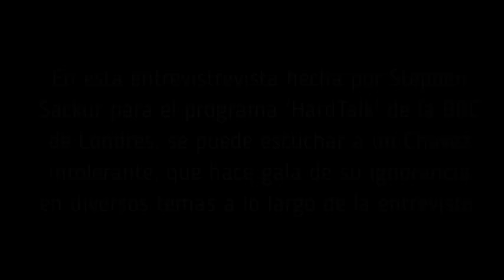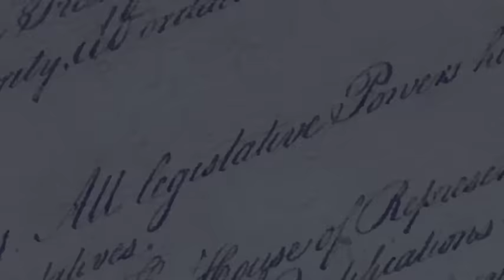CHÁVEZ ES HUMILLADO POR PERIODISTA DE LA BBC | PASTILLAS DE MEMORIA 79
Hoy recordaremos esta entrevista donde el periodista británico Stephen Sackur puso contra las cuerdas al dictador Chávez, dejando en evidencia ante el mundo su carácter despótico y su falta de respeto a la prensa libre.